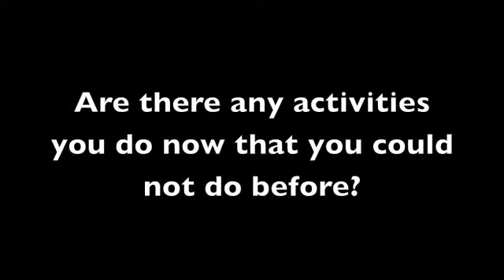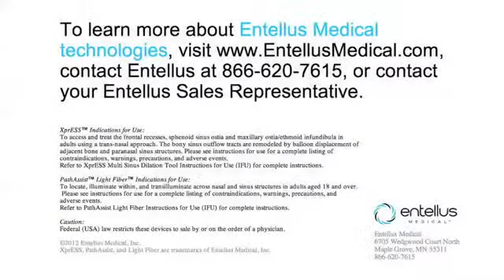BALLOON SINUPLASTY - IMPROVING QUALITY OF LIFE FOR SINUSITIS SUFFERERS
In this video, a patient describes improvements in his quality of life just 1 month having the Balloon Sinuplasty Procedure.